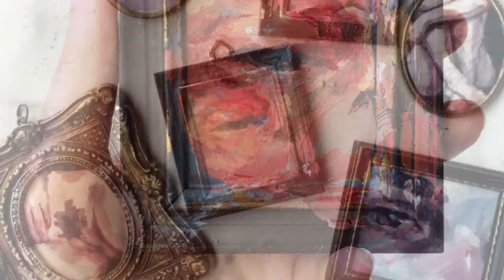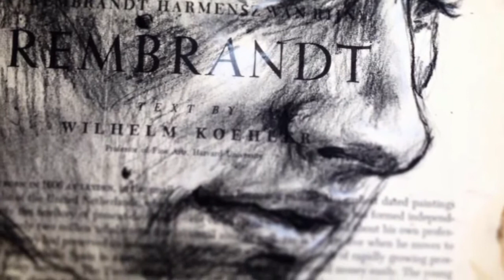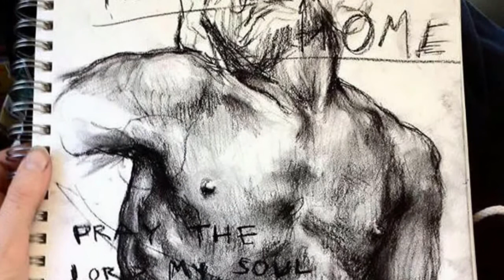ANVERRA Fp 2017 - The ART of Elly SMALLWOOD...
BALKAN Art FILM & ANVERRA Films 2017 , presents:
The ART of Elly SMALLWOOD...